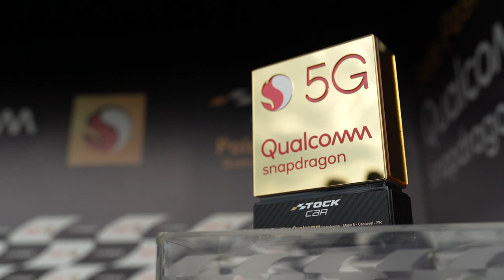THIAGO CAMILO É POLE EM CASCAVEL! | STOCK CAR 2021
Thiago Camilo é pole em Cascavel! O piloto do Toyota Corolla número 21 foi o mais rápido no treino que definiu o grid para a quinta etapa da temporada 2021 da Stock Car, no Autódromo de Cascavel, no Paraná. A largada para a primeira prova da rodada dupla está prevista para este domingo, a partir do meio-dia, com transmissão ao vivo pelo SporTV, pela Band e aqui no StockCarChannel no YouTube.